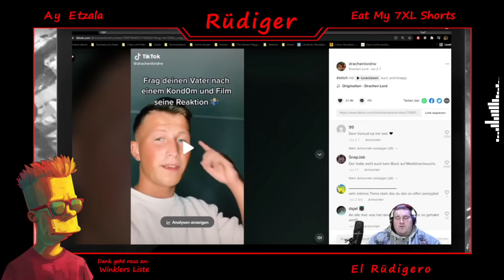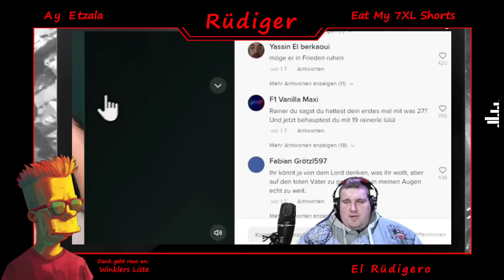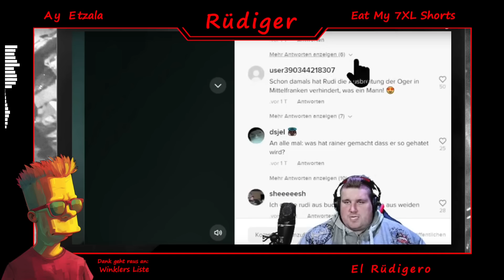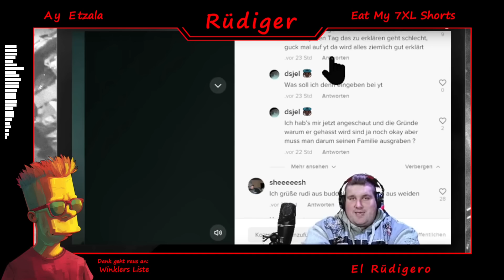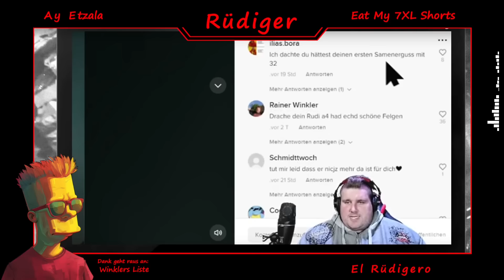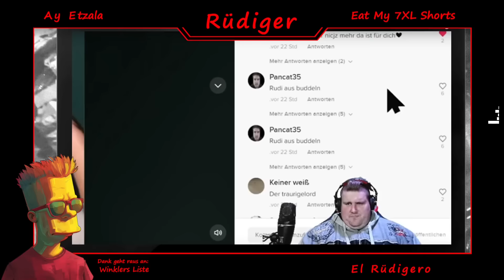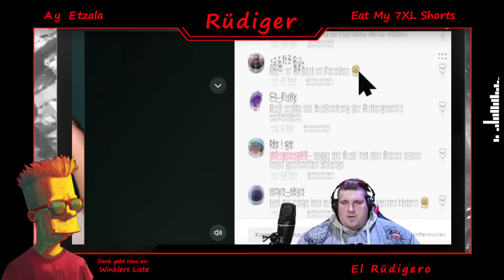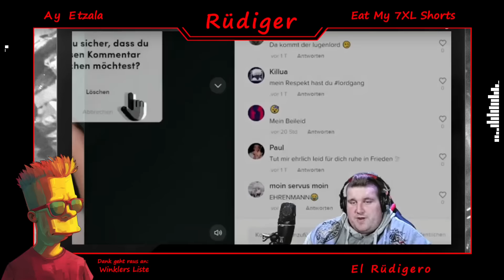Drachenlord reaction - "TikTok Komments #20 + kleine Bannumgehung"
Der Wongel löscht wieder jede Menge Kommentare und riskiert seinen Kanal. Viel Spaß!!!
Wenn es euch gefällt, haut gerne ein LIKE (👍) raus und lasst ein ABO (️️️❤) da.

Es entstehen neue, eigenständige Werke.
Die Originalquellen sind unter dem Video verlinkt.
Es handelt sich um Satire. ;)